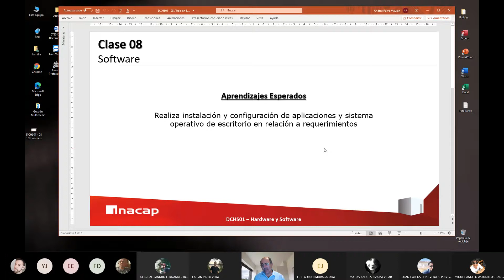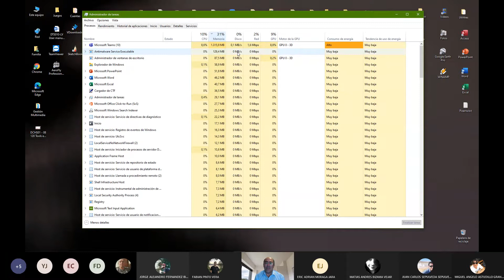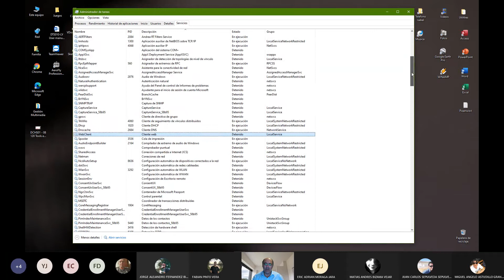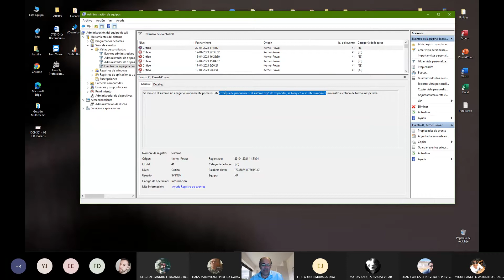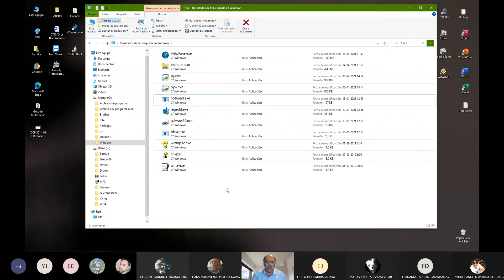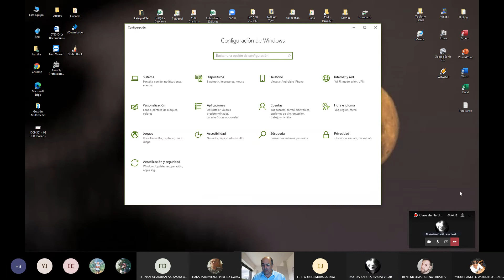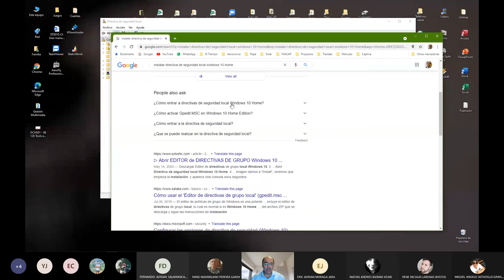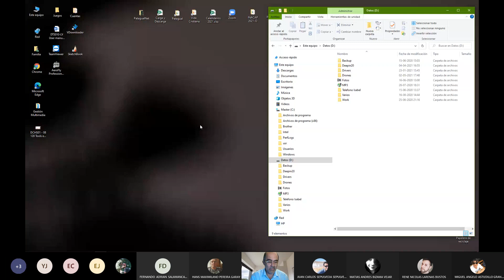DCHS01 08 124 Tools en S O Windows video